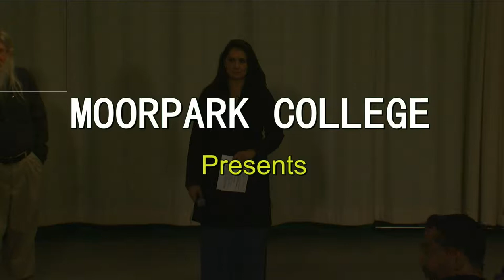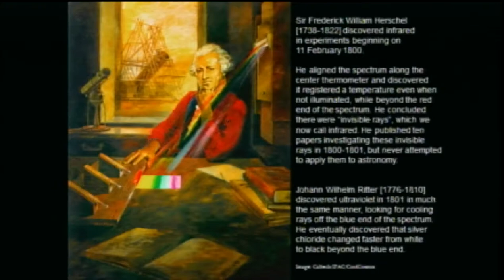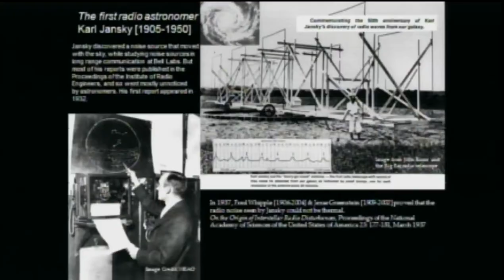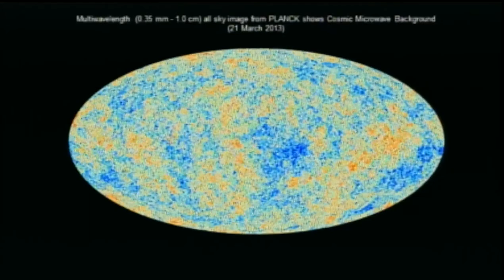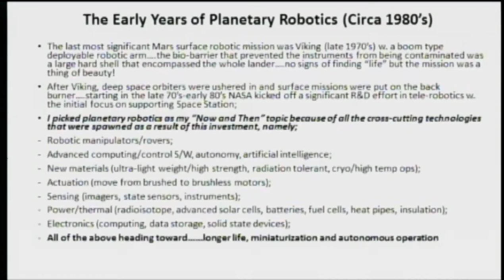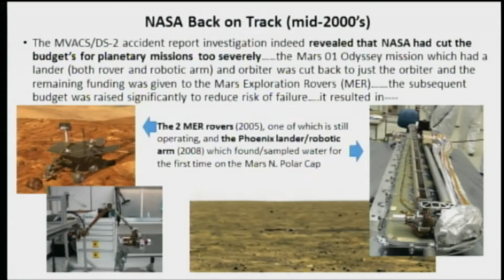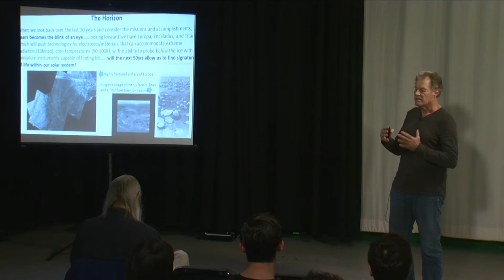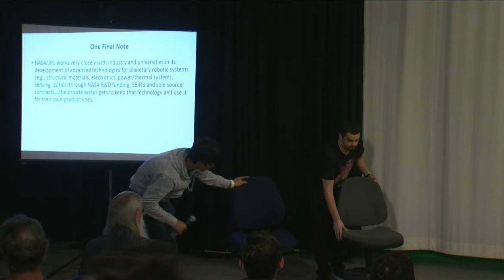YONAT01 - Explorations in Technology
Moorpark College is pleased to announce its 50th Anniversary celebration and the next event of our annual program with “The Year of Now and Then: Explorations in Technology.”   This exciting event will feature discussions and demonstrations on innovations in video game graphics, technologies utilized in Athletics, Astronomy and robotic arms utilized by NASA on all the Mars Rovers, leading up to the Curiosity Rover.

This entertaining and compelling program offers something for everyone as demonstrations on the evolution in technologies in basketball, video game graphics from “Pong” to “Call of Duty” and space age innovations are presented.  This FREE event, open to the community, will highlight the latest innovations in athletic coaching, digital graphics, multi-wavelength scanning of the heavens and the development of interplanetary exploration. We hope you and your students will attend.

PRESENTERS:
Remy McCarthy, former assistant coach at the University of Utah (1983-87) and head coach at Oxnard College (1988), he has been the head coach at Moorpark College for men's basketball (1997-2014), and is currently the women's basketball assistant coach and the Kinesiology Health Education Department Chair.

Zareh Gorjian received his B.S. in Computer Science from CSUN, and M.S. in Computer Science from USC. He is a Lead Animator in the Science Data Visualization Group at NASA’s Jet Propulsion Laboratory (JPL). With 25 yrs in computer graphics, he participated in animations for the IMAX movies "Destiny In Space" and "L5 First City In Space;” his work has appeared on the covers of Nature and Science magazines, as well as all major network television news programs, and Science and Discovery channels specials.

Tim Thompson received his B.S. and M.S. degrees in Physics from CSU Los Angeles, and is a veteran of the U.S. Air Force, ending this tour of duty as a technical staff of the U.S. Air Force School of Applied Cryptological Sciences.  He worked at NASA’s JPL in the Radio Astronomy Group. He is currently the President Emeritus of the Los Angeles Astronomical Society.

Wayne Zimmerman received his B.S. in Fluidics from Case Institute of Tech., and his M.S. in Aerospace Systems Engineering from USC.  He is former Chief Engineer for the Instruments and Science Data Systems Division at NASA’s JPL. He worked to develop the robotic systems that grew into the Mars robotic arms, starting with the Mars Pathfinder mission in 1998, the Mars Polar Lander, the Phoenix Mars mission, and most recently, the Mars Curiosity Rover.